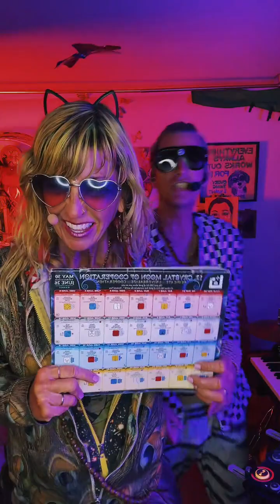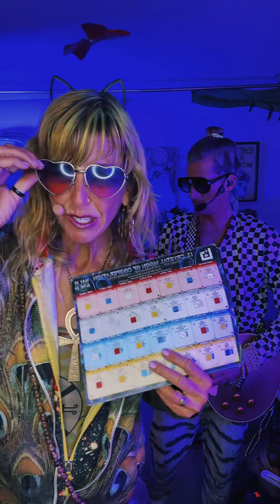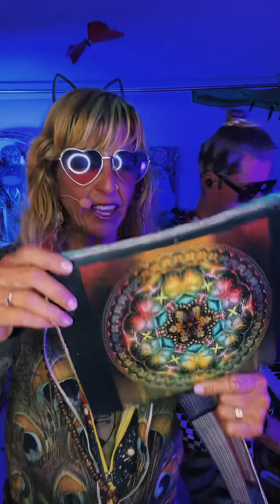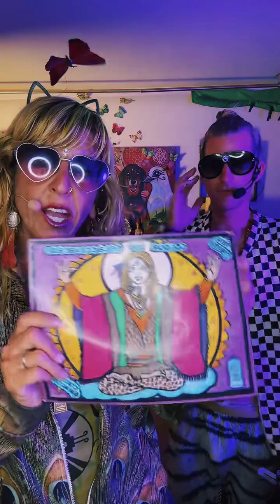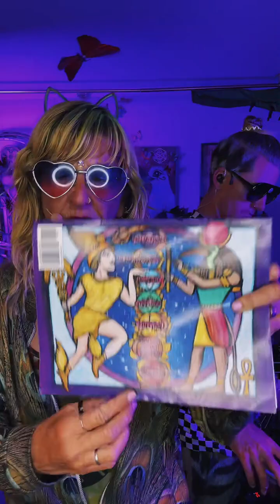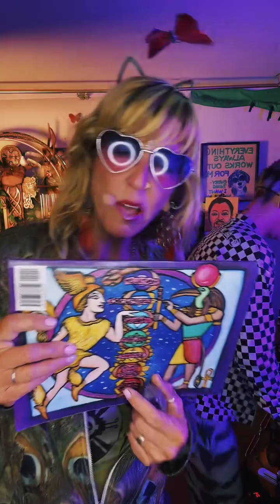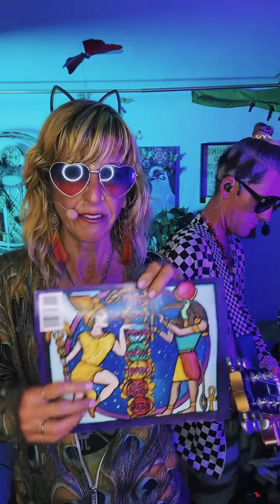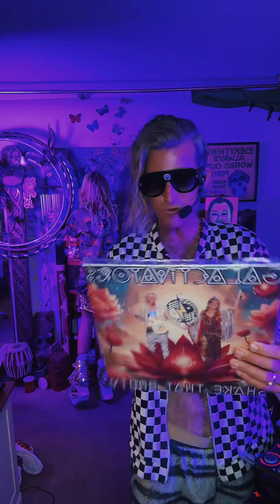****Galactivated Livestream 6.11.24 Freestyled + Improvised Music That Uplifts****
Join us daily on Instagram + TikTok at 8PM PST!

A “Galactivation” helps you find your inner strength, happiness, and creativity. It’s like a magical power-up!

We’re all part of a big space community and made of stardust from twinkling stars. Knowing about this amazing connection gets us “Galactivated”, shining together as one happy star family!

This music is designed to activate the self healing mechanisms in your mind body soul and spirit using rhythms that moves the listener. We work with artists around the world to create an environment that empowers artists to unlock their highest creative abilities using some creative math and dynamic sound. These sessions are freestyled and created as we go, channeling the spirit of music that flows through all of us.

Interested in the clothes we wear and the singing bowls we ring? Looking for unique gift? Head to our GALACTIVATION Station store

This music is engineered to initiate the self-healing process in your mind, with the power of sound and dance. The free-styled lyrics bring uplifting thoughts to the listeners mind, and will facilitate an evolution in your perception. What occurs after this is a awakening of the mind, body, soul & spirit.

We are the GALACTIVATORS, a multi-dimensional musical collective from Long Beach, California. Our mission is to inspire and empower individuals through the transformative power of Galactivation, a fusion of music, dance, art, and spirituality.

A Galactivation is an experiential process of tapping into one’s authentic self, unlocking inner potential, and expressing unique creativity. By engaging in this powerful process, individuals expand their consciousness and connect deeply with the universe.

Our concerts are transformative experiences that combine the power of music with cosmic philosophy. They feature a high level of freestyling and improvisation, making each concert unique. But what truly sets us apart is our ability to channel universal energies into our lyrics, fostering growth and understanding in our audiences.

We are committed to community engagement and interactive performances. Our audience members aren’t just spectators; they become active participants in the Galactivation process, contributing to a collective energy that’s unlike anything else.

Our music, dance, and art act as catalysts for personal transformation and self-healing. We create original, frequency-specific music designed to activate the subconscious and superconscious, promoting unity and self-awareness. Our freestyling and improvisation embrace spontaneity and creativity, and we’re passionate about teaching others to unlock their unique expressive potential.

When you attend a GALACTIVATORS concert, you’re not just listening to a band – you’re joining a cosmic journey of exploration and transformation.

We believe everyone can become a self-realized musician. Through our private Galactivation sessions, we empower artists by teaching them to channel free-styled messages from their inner spirit.

We have a commitment to positive social change. We host free, solar-powered live music events in public parks, offering interactive Galactivation experiences. The monthly Galactivation Station, a community music gathering funded by a grant from The Arts Council for Long Beach, is a vibrant hub for shared musical exploration and spiritual elevation.

Alongside our musical endeavors, we design a line of Galactivators clothing that encourages radical self-expression and celebrates our galactic identities. Our collective efforts aim to create a world where love, empowerment, and healing energy thrive.

We believe that activating our own healing process expands human consciousness and serves our greater galactic purpose. Our music spreads love, empowerment, and healing energy to inspire personal and collective growth. SuperFriends, it’s time to GALACTIVATE!

Experience the power of Galactivation by booking the GALACTIVATORS for your next event!